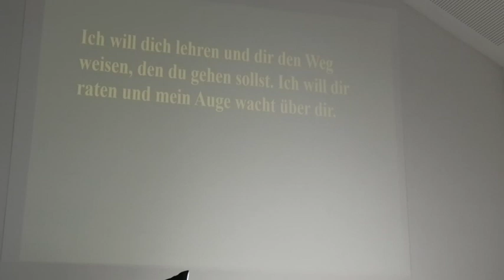WIe Gott mich leitet! || Jakobus Richter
ChristusTreff Urspring || Gottesdienst Sonntag, 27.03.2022